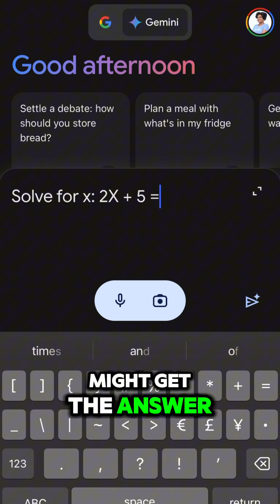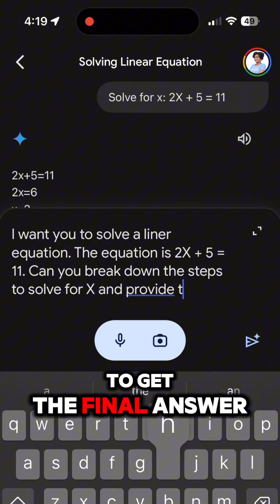Getting started with Generative AI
10DaysOfGenAI10 Days of Gen AI: Day 3 - How to get started with Generative AI? How to get started with Gen AI?

Curious about AI that creates art, writes stories, or even codes?  This video is your friendly introduction to Generative AI! We'll break down the basics in simple terms, no tech jargon required:

What is it? Discover how Generative AI goes beyond recognizing patterns and actually creates new content.
Why is it important? Find out how this tech is already changing industries and opening up new possibilities.
How to get started: We'll explore easy-to-use tools and resources to kickstart your own AI journey.
Real-world examples: See Generative AI in action and get inspired by its amazing capabilities.
Whether you're a student, creative, or just curious about the future, this video will show you that Generative AI isn't just for tech experts – it's for everyone!